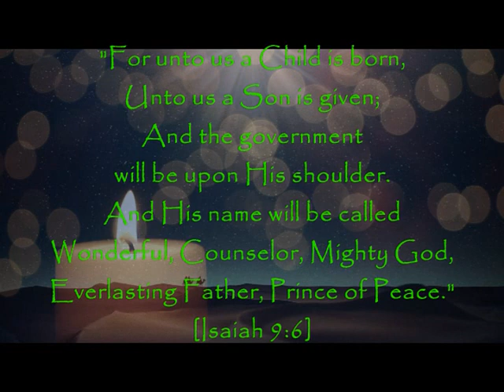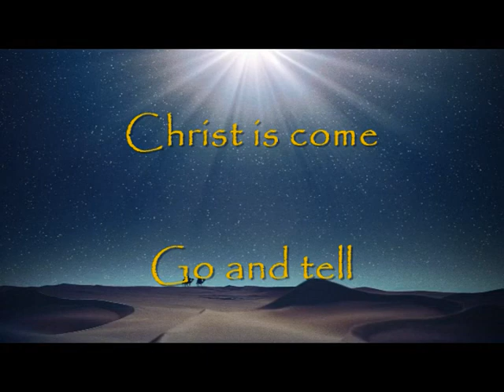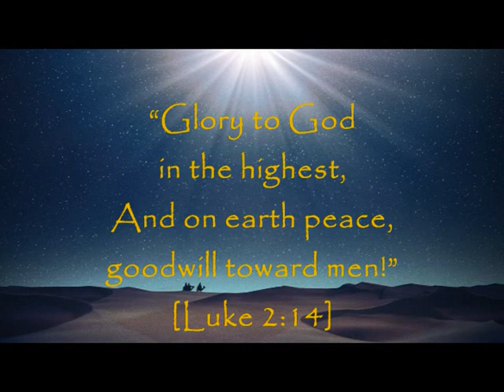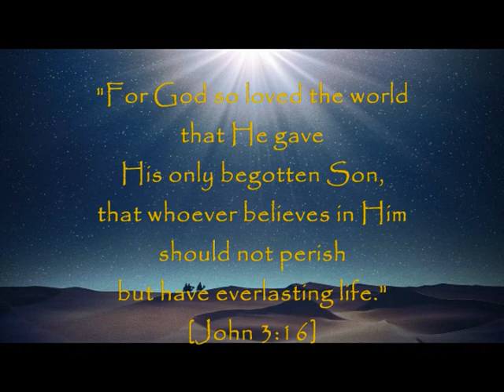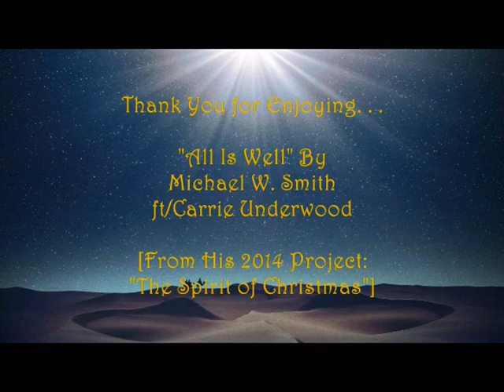"All Is Well" by Michael W Smith (Carrie Underwood)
~ . . . Okay! Who has been hiding this song from me? This Christmas song from Michael W. Smith is the best I've heard this year. And it's from 2014! Please enjoy it as much as I do. The video was created by me for your praise and worship experience, and your viewing pleasure. Enjoy, Share, and Be Blessed!